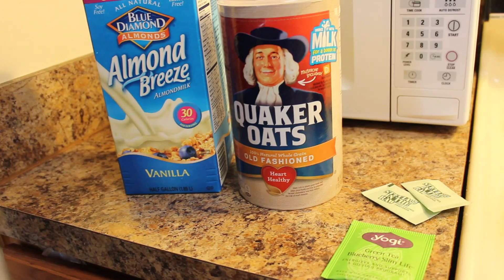Vlogmas Day 8: Healthy Breakfast Routine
What I eat for a healthy and nutritious breakfast. Plus my fiance is really "camera shy". ENJOY!